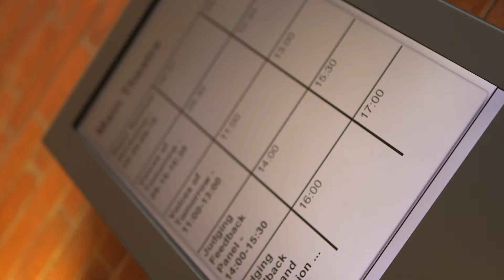GapSummit 2014_Trailer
GapSummit 2014 was the world's first inter-generational leadership summit in biotechnology. A hundred Leaders of Tomorrow were selected from 35 nations across the world to have debates and develop solutions to current biotechnology challenges as well as 2050 global grand challenges with Leaders of Today in and out of the field. Speakers included CEOs of leading companies, fund managers, research pioneers and policy makers.

Featured speakers in the video are:
Ipshita Mandal (Co-founder and President, Global Biotech Revolution)
Dr. Severin Schwan  (CEO, Roche Group)
Dr. Gunter Pauli (Serial Entrepreneur)
Prof. Sir David King (UK Foreign Secretary's Special Representative for Climate Change)
Prof. Sir Leszek Borysiewicz (Vice-Chancellor, University of Cambridge)
Adina Mangubat (CEO, Spiral Genetics)
Dr. Helen lee ( Director of Research at Dept. of Haematology, University of Cambridge)
Dr. Annalisa Jenkins (Head Global Research & Development, Merck Serono)